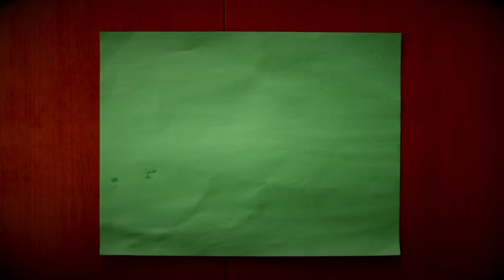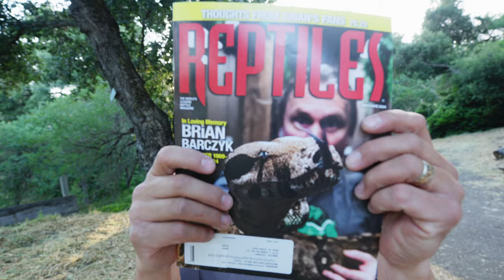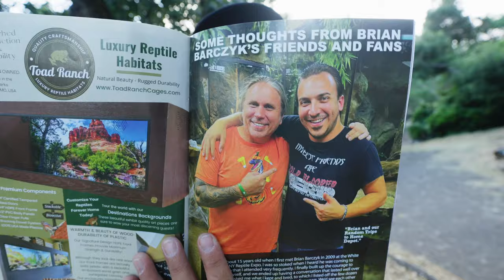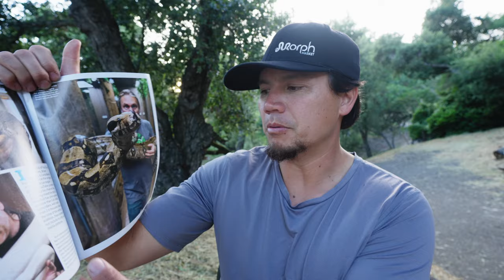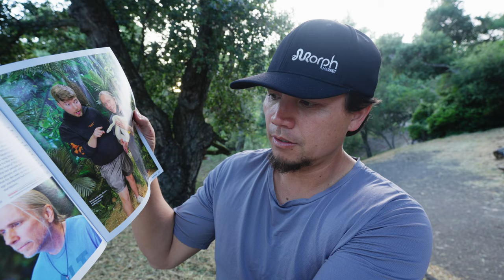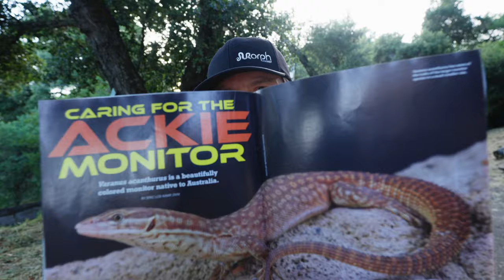Reptiles Magazine Brian Barzcyk Article